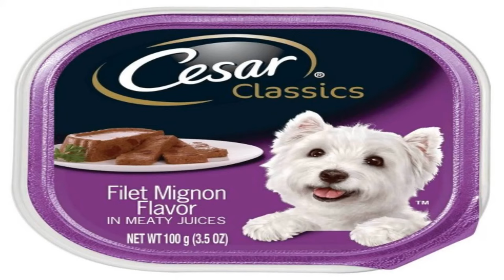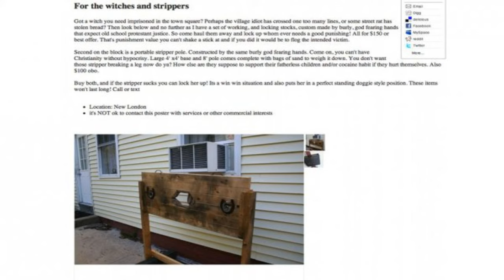The REAL Truth About Aliens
Something I've wanted to get off my chest for a LLONG time...